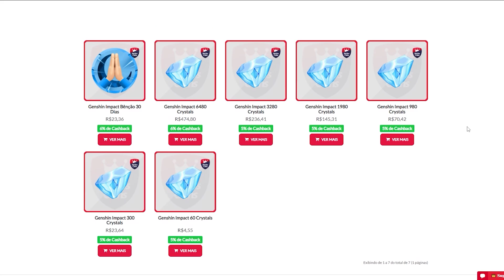AS AVENTURAS DA CRUZ DE NARCISSUS (ATO 1) GENSHIN IMPACT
AS AVENTURAS DA CRUZ DE NARCISSUS - A HISTÓRIA DA "PRINCESA" E A DA "EQUIPE DE AVENTURA" (ATO 1)

00:00 - Intro
02:26 - Ajude Al
02:59 - Destruir a Formação de Bolha
04:54 - A História da "Princesa" e a da "Equipe da Aventura"
05:40 - Quebrar o Selo do "Tesouro"
07:13 - Quebre o Selo da Torre
08:00 - A História de Ann